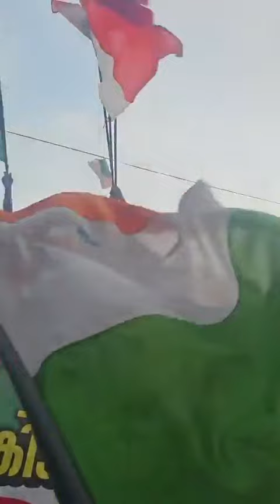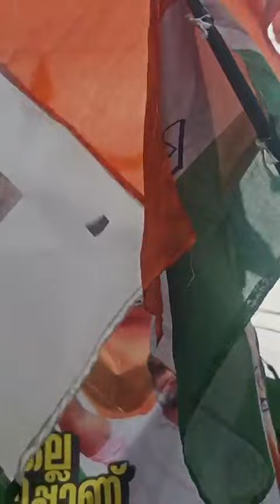നാടും നഗരവും ഇളക്കി മറിച്ച് കൊട്ടികലാശം ഇടുക്കിയിൽ ഡീൻ കുര്യയാക്കോസ്തന്നെ udfcyberwing UDFCYBERWING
All VIDEOS UDF CYBER WING 🎤

NEWS DEBATE SPEECH

VD SATHEESAN SPEECH 🎤

K SUDHAKARAN SPEECH 🎤

NIYAMASABHA SPEECH 2021

RAHUL MAMKOOTTATHIL SPEECH 🎤

SHAFI PARAMBIL SPEECH 🎤

VT BALRAM SPEECH 🎤

PK FIROS SPEECH 🎤

KM SHAJI SPEECH 🎤

MATHEW KUZHALNADAN SPEECH 🎤

BRM SHAFEER SPEECH 🎤

AKM ASHRAF SPEECH 🎤

PK KUNHALIKUTTY SPEECH 🎤

RIJIL MAAKUTTY SPEECH 🎤

RAMESH CHENNITHALA SPEECH 🎤

K MURALIDHARAN SPEECH 🎤

RAJMOHAN UNNITHAN SPEECH 🎤